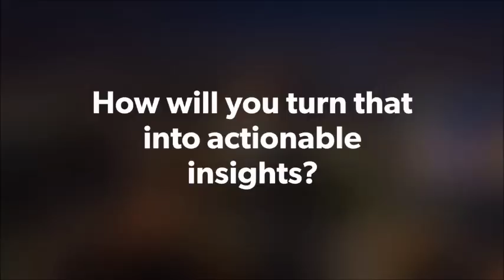What to expect at Chief Data & Analytics Officer Week 2017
It’s time to put your data & analytics strategy at the centre of your organization, to drive innovation, streamline processes and optimize revenue.

Make 2017 the year for advancing your data & analytics strategy by joining us at the Chief Data and Analytics Officer Week, taking place in Amsterdam on 25th-28th September 2017.

This is a premier event for senior level data & analytics practitioners to meet and discuss the latest strategies and approaches for delivering real actionable insights utilising data and analytics through tangible real-life case studies while embedding the importance of governance and data quality enterprise wide.

Don’t miss this chance to network and knowledge share with the most influential group of data & analytics leaders ever to be assembled!

Explore, Discover And Learn

Coming to Mainland Europe for the first time, this year's data strategy event will explore how you as a data and analytics leader can deliver on insight-led decision-making and drive innovation within your business. Explore strategies and approaches for delivering real actionable insights utilising data and analytics through tangible real-life case studies while embedding the importance of governance and data quality enterprise wide.

Leveraging Corinium’s global network and research, we are looking forward to delivering the latest from our speakers and partners in Amsterdam.

With our uniquely interactive conference format, you are guaranteed to network, brainstorm and bounce ideas with speakers and delegates alike, taking back insights that will feed into real strategies for 2018.

CDAO Week 2017 themes include:

THE DATA DRIVEN C-SUITE - Evaluating data analytics investment, prominence and acceptance in the boardroom.

DATA FRAMEWORK: MANAGED AND GOVERNED - Data governance, quality, privacy and ethics. Developing robust data strategies that support the current and future needs of the enterprise.

DATA INSIGHT AND INTELLIGENCE -  Adopting and evaluating data driven approaches and tools to support the move from data insight to execution. Practical experiences on the future of analytics: open source and advanced, predictive and experimental analytics.

CULTURE AND LEADERSHIP - Defining, fostering and embedding a culture of data analytics and insight based decision making. Democratising analytics to foster insight and co-operation throughout the organisation.

THE SMART ENTERPRISE - Driving innovation, agility and business value. Monetising data to deliver strategic worth to the business.